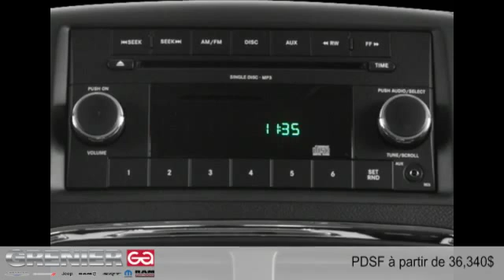Dodge Grand Caravan 2016 à Terrebonne (près de Laval et Montréal)